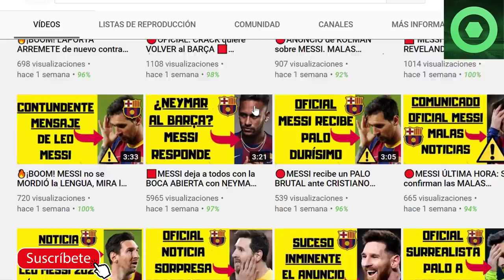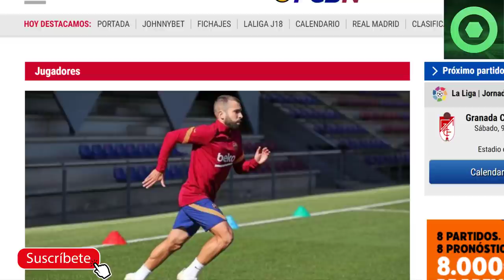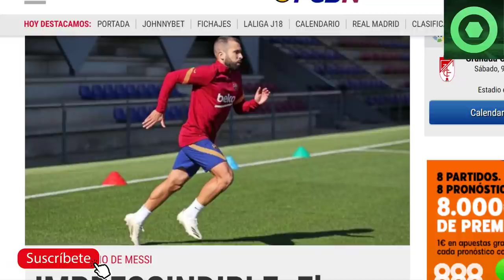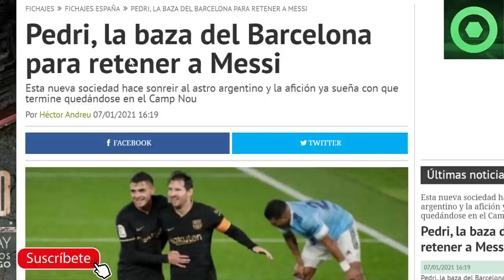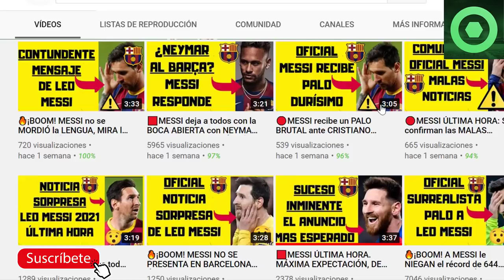🟥 3 BUENAS NOTICIAS para el BARÇA ¡VAMOS! ⚽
Fuentes:
fcbarcelonanoticias
fichajes net